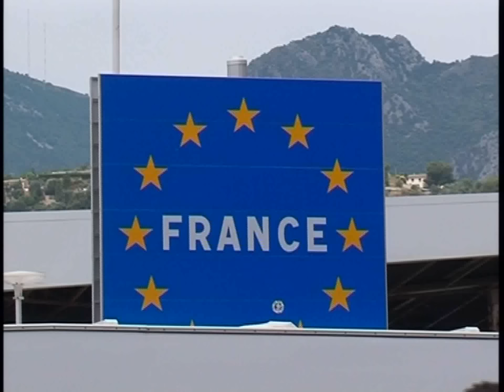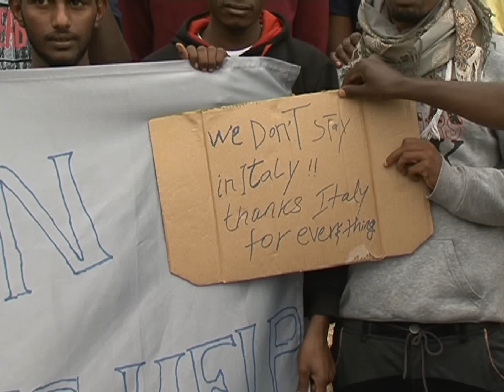VENTIMIGLIA : LA FRANCIA CHIUDE LA FRONTIERA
I FRANCESI QUESTA MATTINA HANNO CHIUSO IL CONFINE AI PROFUGHI E VENTIMIGLIA SI È TROVATA ASSEDIATA DAGLI STRANIERI CHE HANNO IMPROVVISATO SIT-IN DI PROTESTA